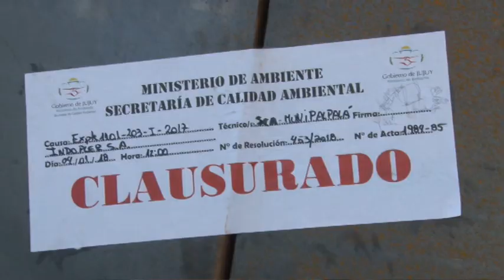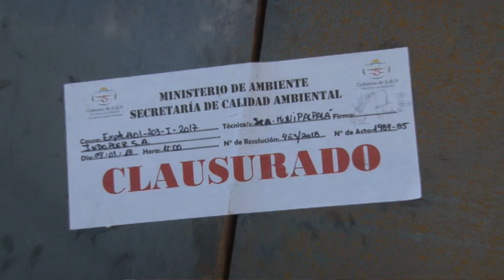El Municipio y el Ministerio de Medio Ambiente de Jujuy clausuraron una empresa contaminante.